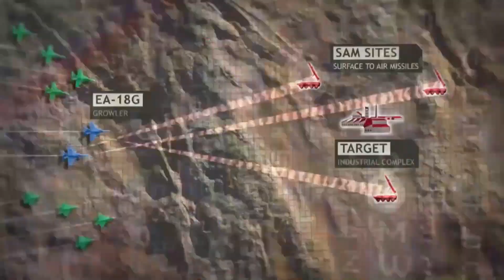AUSTRALIA PURCHASES ADVANCED ANTI-RADIATION GUIDED MISSILES (AARGM)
The US Department of State has approved a possible sale of AGM-88E2 Advanced Anti-Radiation Guided Missiles (AARGMs) to Australia for an estimated cost of $94 million.
In its 21 June notification to the US Congress of the possible sale, the Defense Security Cooperation Agency said that the deal covers up to 15 AARGM control sections and missile guidance sections, up to 15 High-Speed Anti-Radiation Missiles (HARM) rocket motors, up to 15 HARM warheads, and up to 15 HARM control sections.